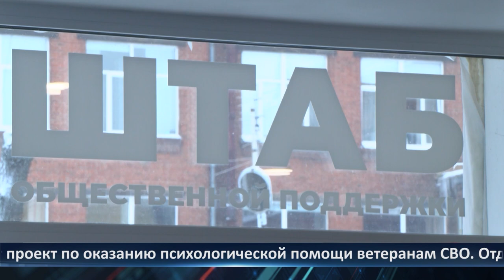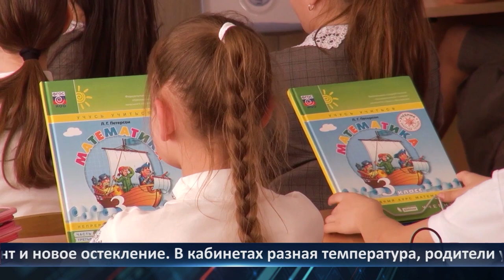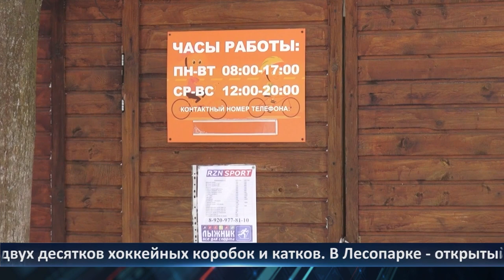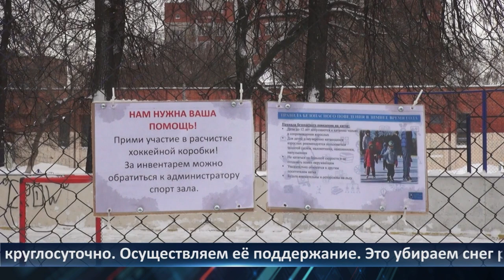Неделя Города - новости Рязани 19.01.2024